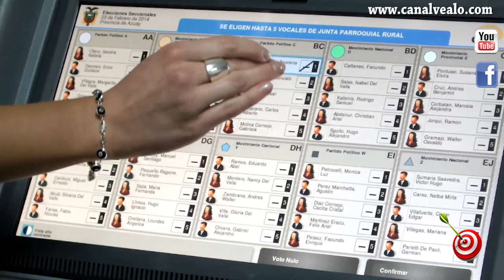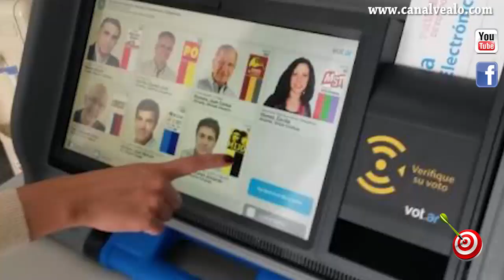TIRO AL BLANCO 01 08 2017 Entes de control ojo con las irregularidades en Risaralda